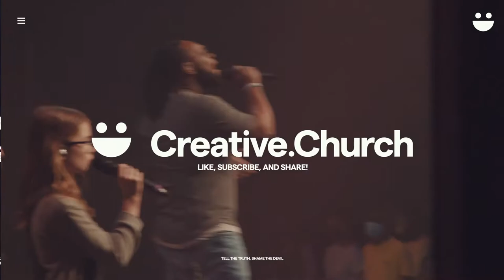Bed, Bath, and Beyond || Pastor John Morgan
John Morgan